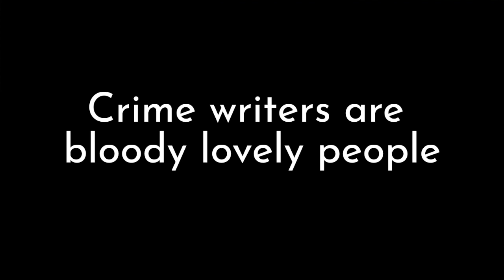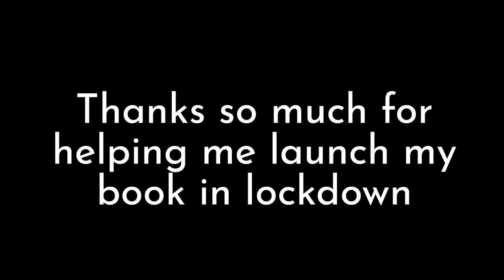Grave's End, Chapter 4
Read by some people you might recognise